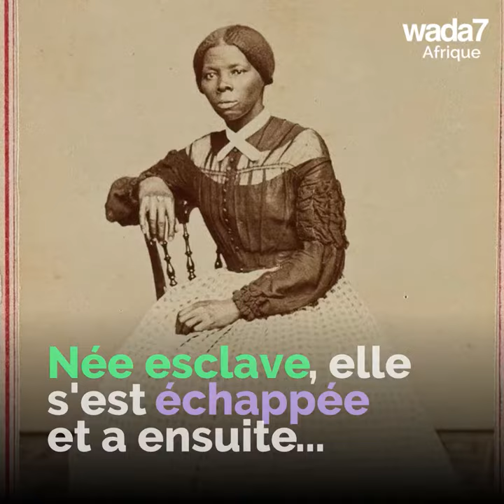Connaissez-vous Harriet Tubman ? 🧨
Le biopic de Harriet Tubman, la sauveuse des esclaves, bientôt en salles ! 🧨